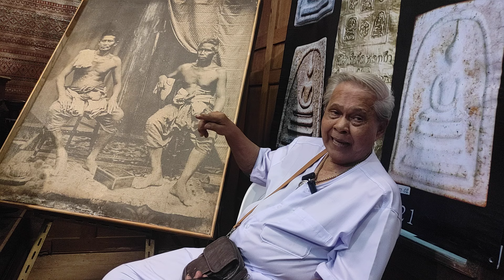"ลุงจุก"อ.สมพงษ์ วินิจ ...ช่างปั้นพระระดับตำนาน ผู้ปั้น ลพ.กวย วัดโฆสิตฯ @ จ.ชัยนาท T.081-8026085